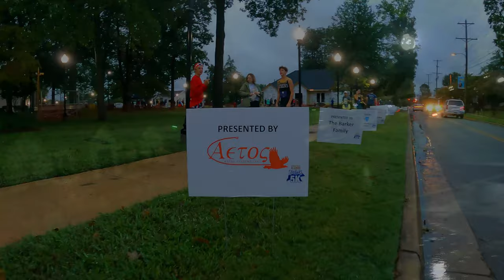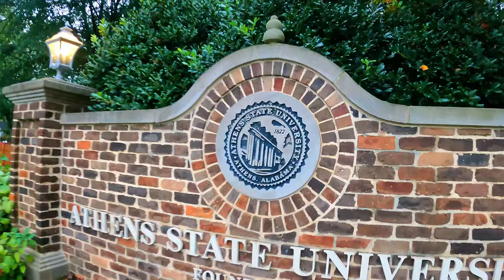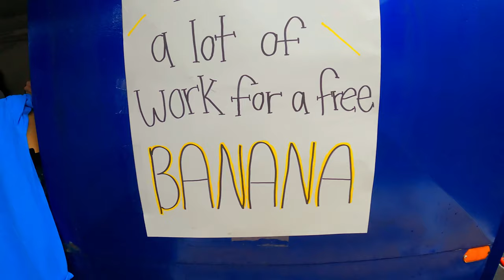Fiddlers 5K 2024: Running Through Music and Memories 🎻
Join us for the Fiddlers 5K 2024 in Athens, Alabama, where runners and music lovers come together for a thrilling race through scenic streets filled with the sound of community spirit! Watch as participants push their limits, enjoy the local culture, and celebrate the joy of running with music as their inspiration. Whether you're a seasoned runner or cheering from the sidelines, this event is one for the books! Don’t miss the action!